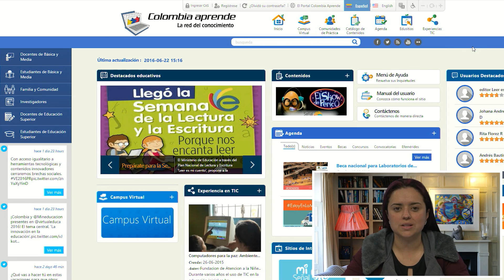Cápsula 7 – Matemáticas – Reconocimiento figuras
Explicación sobre cómo usar el portal colombia aprende y los contenidos para aprender, para obtener recursos desde los cuales construir secuencias de figuras. Se utiliza el buscador de palabras y al escribir "secuencias" aparece una lista de recursos, de los cuales se selecciona el primero. De allí se despliega una actividad en la que se le pide al estudiante que descubra el patrón de algunas secuencias de objetos y construyan secuencias a partir de patrones dados.